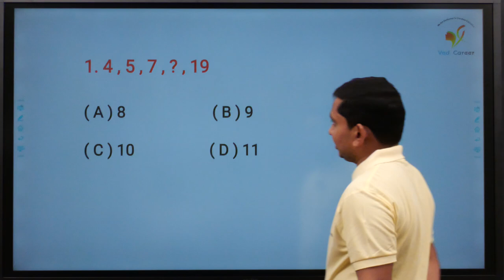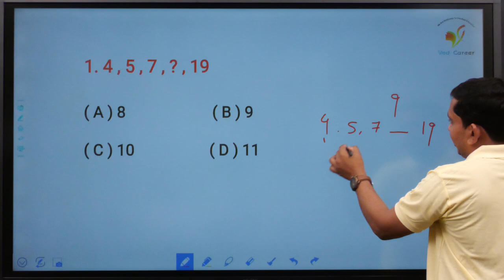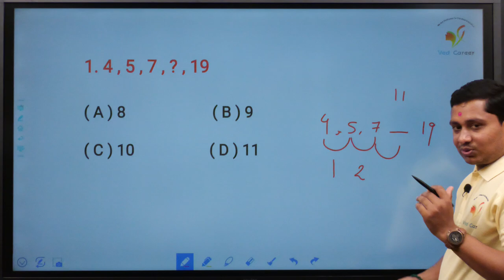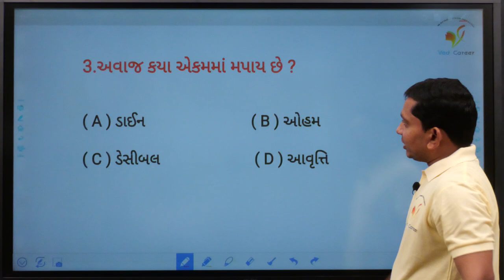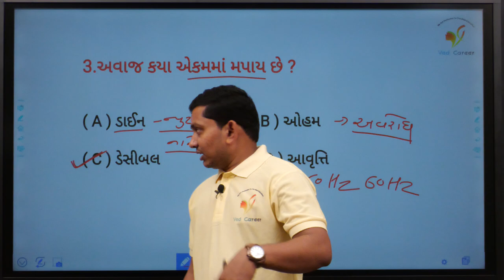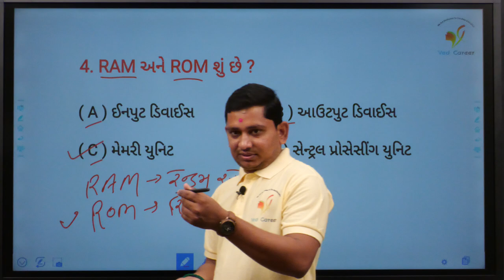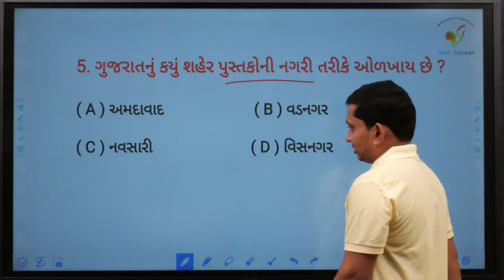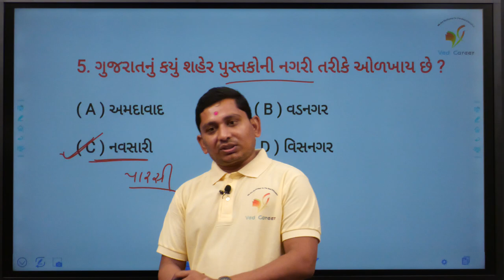Daily 5 Questions | Computer lecure | Reasoning Video | VED CAREER | ભાગ - 11 | Paresh Sir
EDUCATION
Hi